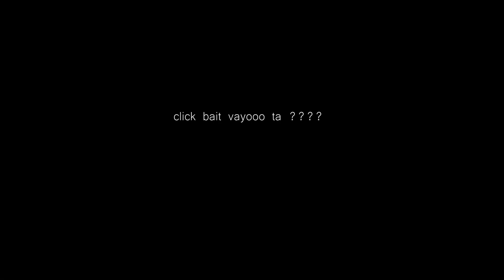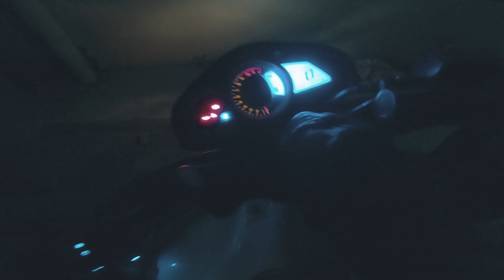Night Rides are RISKY | BS6 NS 200 ??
Feel free to provide feedback, and ask any questions regarding the video.